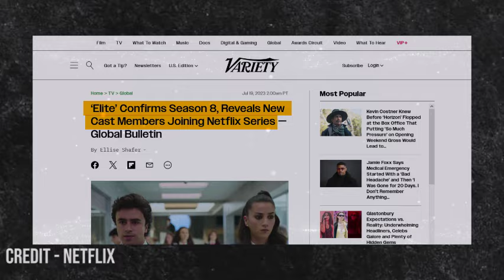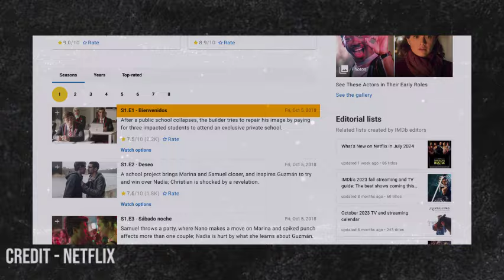Elite Season 8 Final Trailer - US News Box Official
Hey everyone welcome back to the channel and let's get started with the video Elite Season 8!